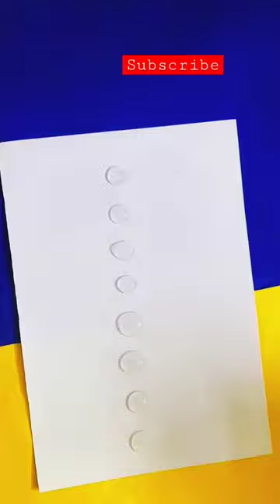what's your favourite color?😍satisfying